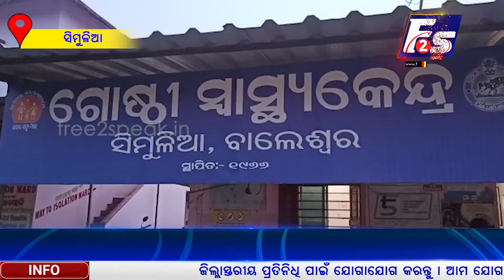କହ୍ନେଇବିନ୍ଧା ଗ୍ରାମରେ ବଜ୍ରପାତ